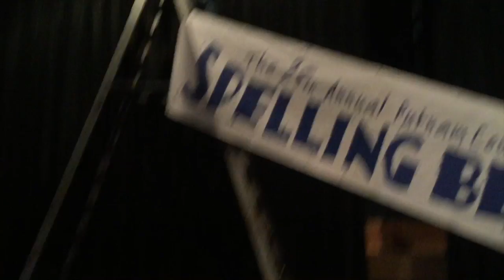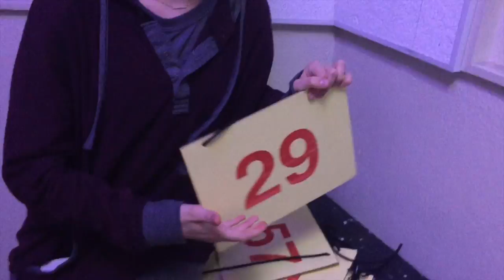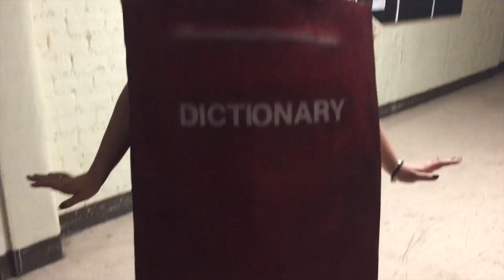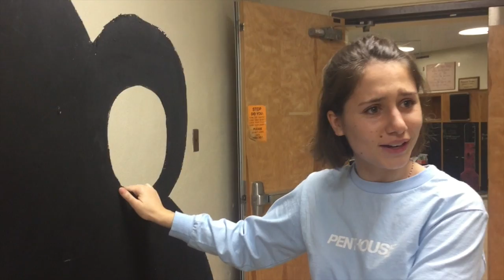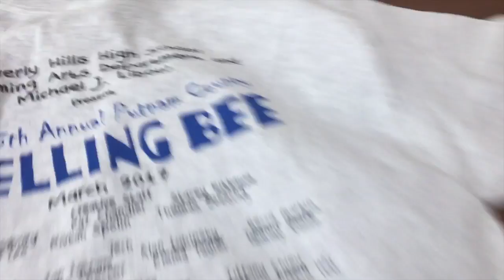"To BEE or not to BEE" ( WEEK 6)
Kate Froemmling and Lauren Aviram show you the last week of rehearsal and the show! We hope you have enjoyed!

Edited by Lauren Aviram